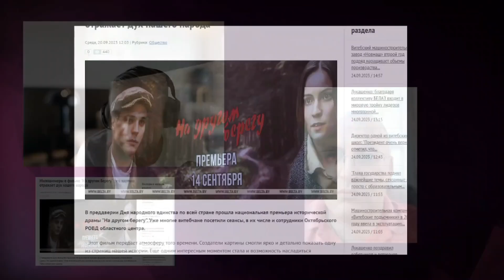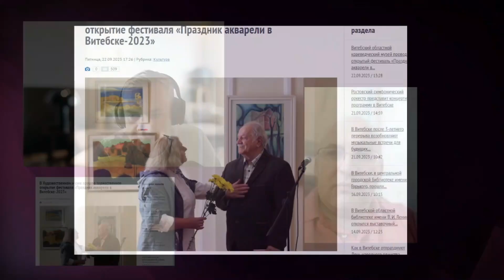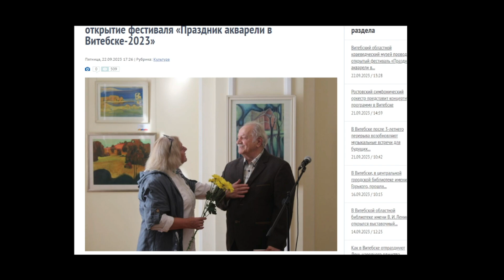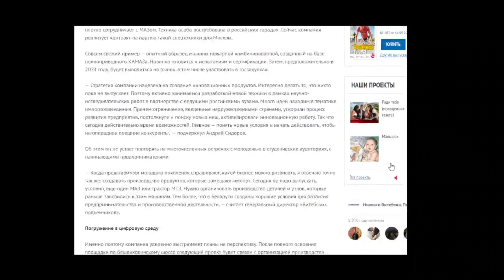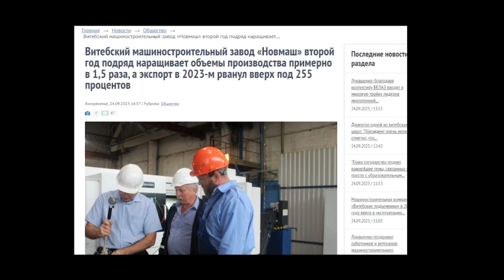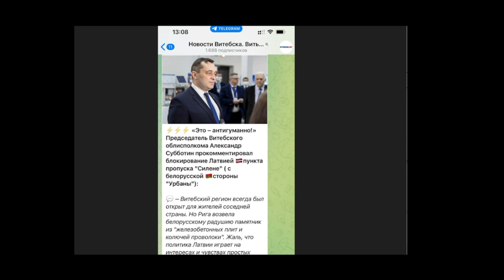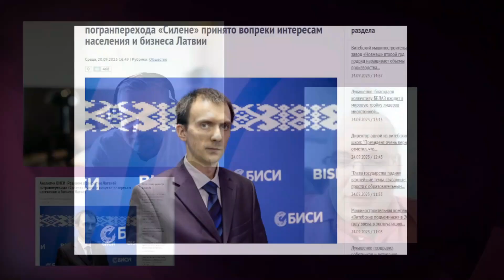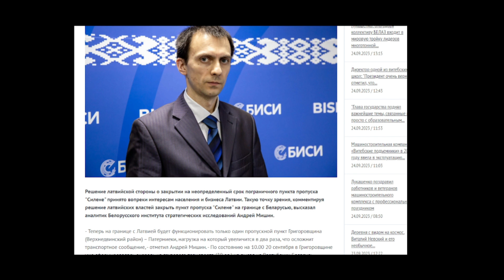Говорим о новостях недели 24.09.23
Новости недели с Дмитрием Корниенко.
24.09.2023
Ведущий Александр Ковалев.

- о фильме ко дню народного единства «На другом берегу»
- о чем говорят российские дети в совместных с Беларусью патриотических лагерях.
- открытие фельдшерско-акушерского пункта в Ольгово
- кто директор художественного музея Витебска, где прошло открытие фестиваля «Праздник акварели»
- про праздник машиностроителя
- реакция Субботина на закрытие пункта пропуска «Урбаны»